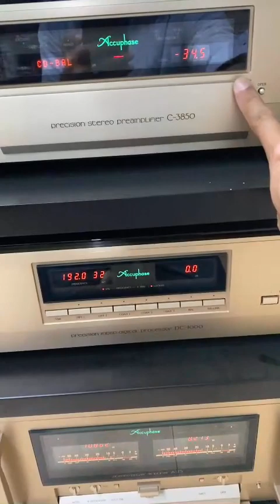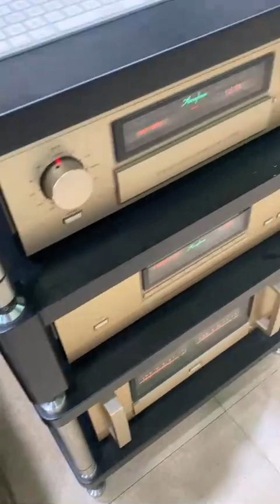A 75 accuphase 60w class A 💎💎 + Wilson Sasha daw 600w 💎💎 + C 3850 accuphase 💎💎 + Dp 1000